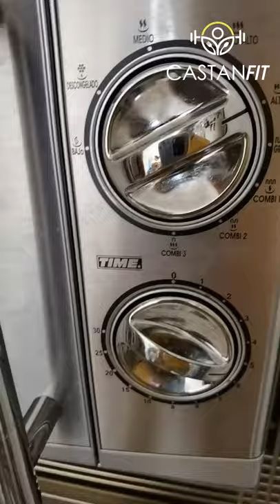Escalibada rapida || Receta fit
Ingredientes:
- Cebolla
- Pimiento
-Berenjena
- Salsa de soja
- Miel
- Aove

AMAZON SHOP